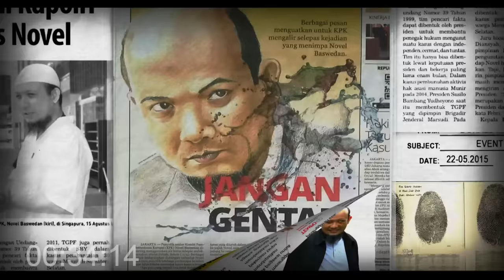AHJUSSI TOM LEMBONG BICARA SOAL MENTAL PENGUASA